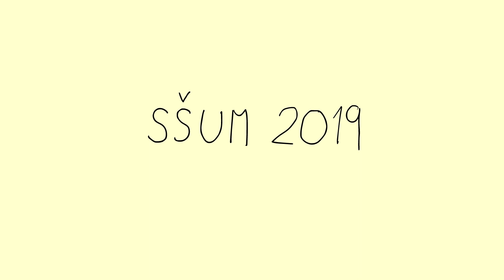Vít Naňák - Autoportrét / MT2 / klauzury zima 2019 (SŠUM 2019)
Animace Víta Naňáka ze třídy MT2. Práce vznikla pod vedením MgA. Vojtěcha Dočkala.
SŠUM 2019